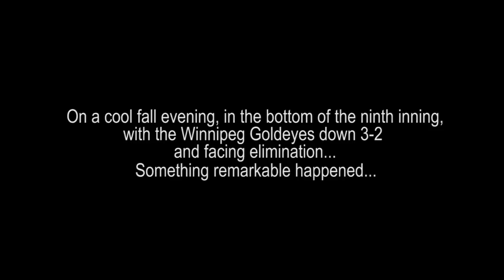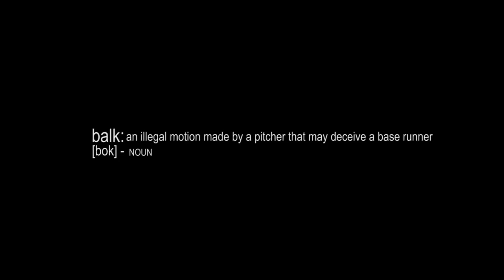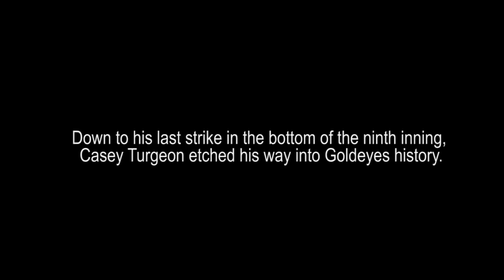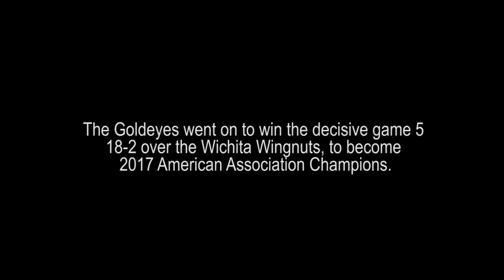Casey at Bat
Game four of the 2017 American Association Championship series will go down in history. Casey Turgeon gave the Goldeyes life after a balk was called against the Wichita Wingnuts in the bottom of the ninth.